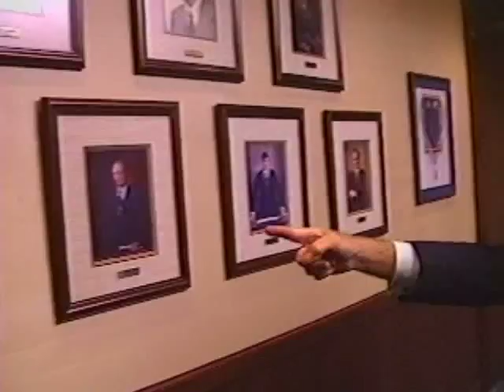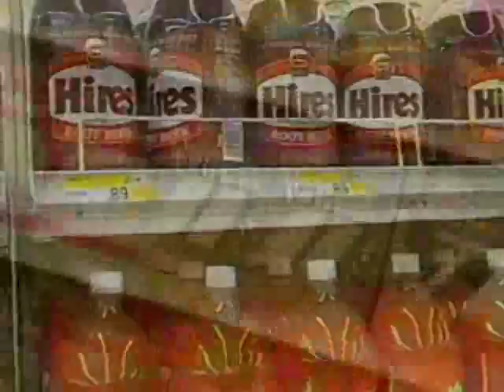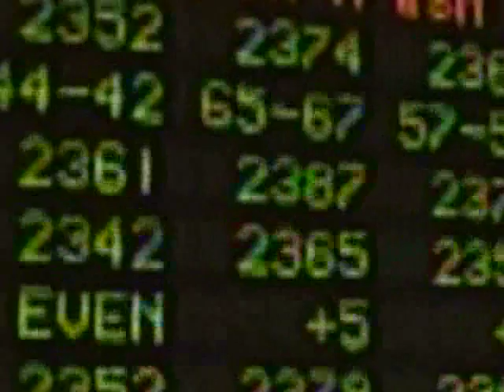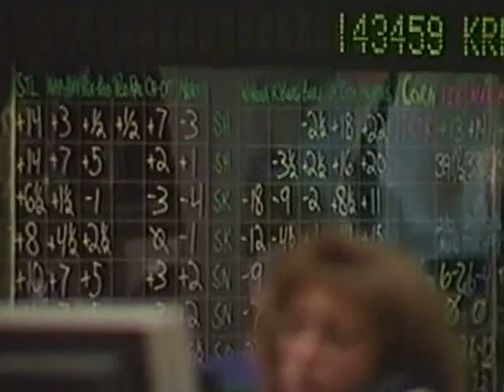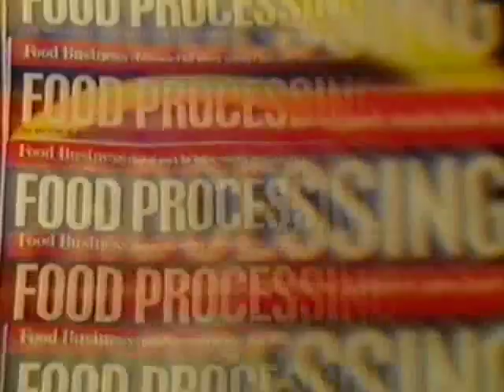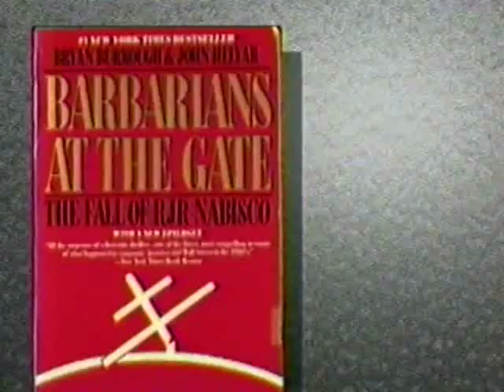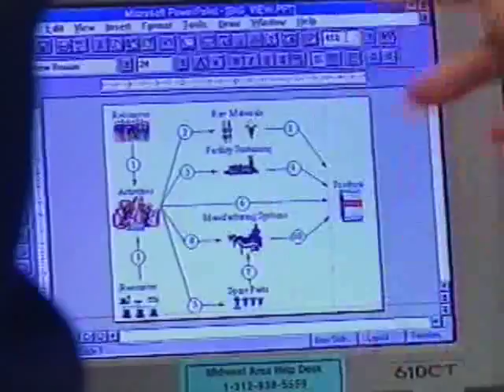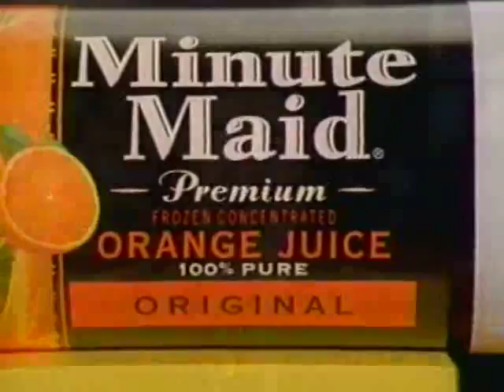Food and Beverage America.mp4